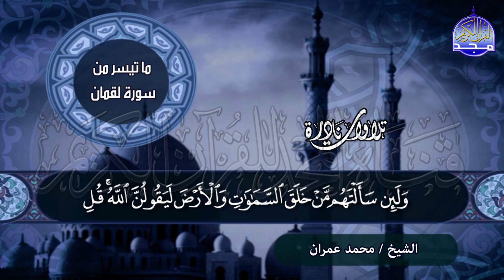نادرة رائعة 🌱من سورة / لقمان 🌱 للشيخ محمد عمــران .. من نوادر المجد HD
القارئ الشيخ || محمد عـــمــران .
وتلاوة رائعة من سورة .. لقمان